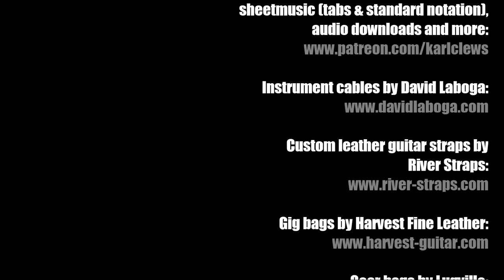Birdland by Weather Report (bass duet arrangement) - Karl Clews on bass, Richie Dittrich on drums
A bass duet arrangement of jazz-fusion supergroup Weather Report's most commercially-successful track, Birdland, from their 1977 album Heavy Weather. The track was composed by keyboardist Joe Zawinul, and featured Jaco Pastorius on bass, Wayne Shorter on saxophone, Peter Erskine on drums, and Manolo Badrena on percussion.

This arrangement features Richie Dittrich on drums.

Performed on a 2003 Status Graphite Kingbass Artist, recorded directly into Cakewalk Sonar Platinum, via a Presonus Audiobox. Video edited using TrakAxPC.